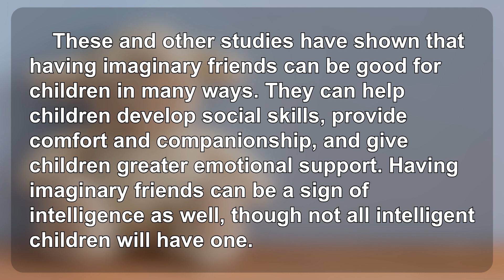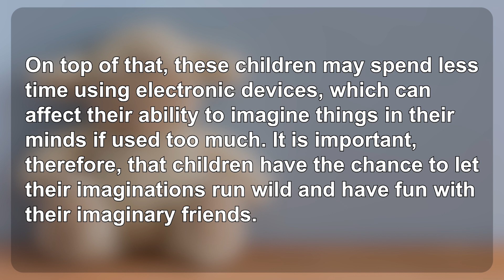生活英語 ENJOY English 20230526 (孩子的好玩伴：假想朋友～Children and Imaginary Friends Make a Great Pair )